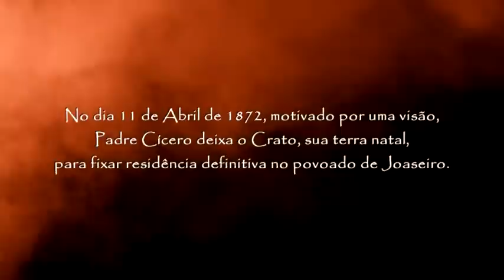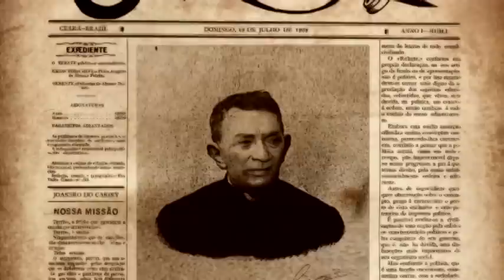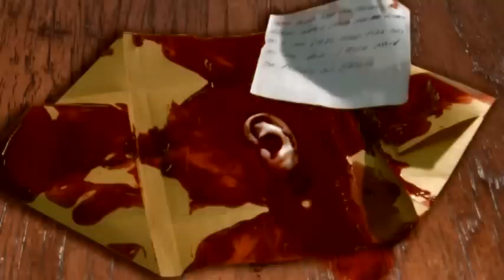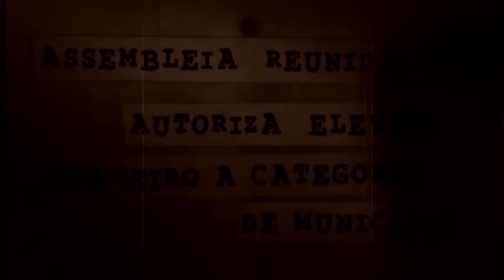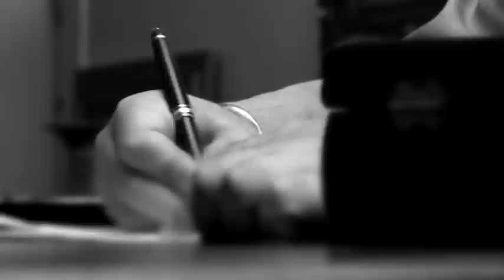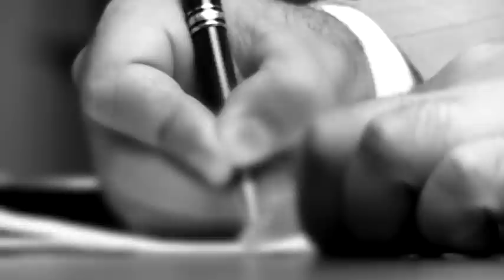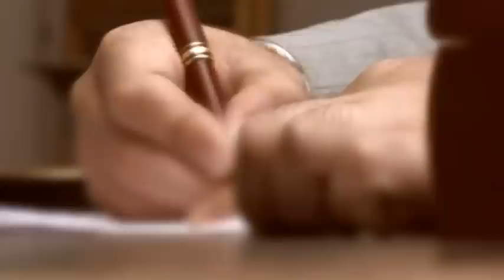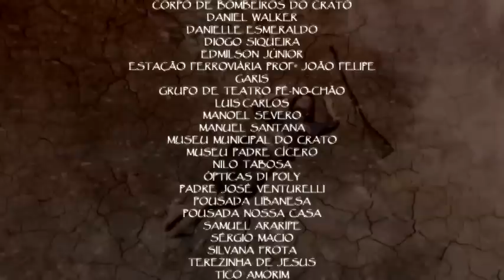SEDIÇÃO DE JUAZEIRO (minissérie completa)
Sedição de Juazeiro é uma minissérie brasileira produzida para a rede pública de televisão cearense, dividida em 4 capítulos, do gênero guerra, baseada no confronto ocorrido em 1914 entre as oligarquias cearenses e o governo federal, e lançada no dia 22 de Agosto de 2012 no Cine-Teatro João Frederico Ferreira Gomes, anexo II da Assembleia Legislativa do Estado do Ceará.

Aprovada pela CEIC, Comissão Estadual de Incentivo à Cultura, através do I Edital Mecenas do Ceará 2008, foi produzida pelas produtoras JLS Comunicação e Editora e Laser Vídeo em parceria com a APEC, Associação de Estudos e Pesquisa Técnico-Científica, entidade sem fins lucrativos, ligada à Faculdade Integrada da Grande Fortaleza.

Sinopse: Na segunda década do século XX, declara-se uma dualidade de poderes legislativos no Estado do Ceará. Tropas são enviadas de Fortaleza pelo governador Franco Rabelo para Juazeiro do Norte. Padre Cícero, Floro Bartolomeu e seus soldados esperam o ataque. O governo central decreta a intervenção federal no Ceará. Trinfa a Sedição de Juazeiro, a guerra de 1914.

Elenco: Magno Carvalho, Ary Sherlock, Alcântara Costa, Angelim de Icó, Aldo Anísio, Fernando Cattony, Enrique Patrícius e Jean Nogueira.

Direção: Daniel Abreu
Roteiro: JonasLuis DA SILVA, de Icapuí
Produção: Daniel Abreu e Jeanne Feijão
Produção Executiva: Ângela Tavares, José Liberato Barrozo Filho e Marina Abifadel